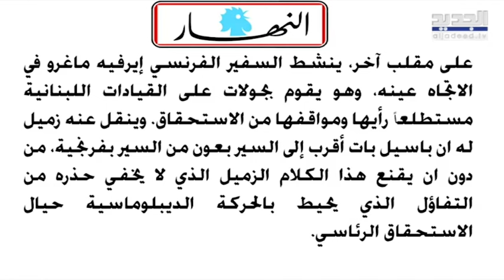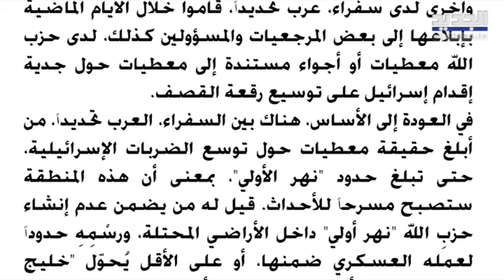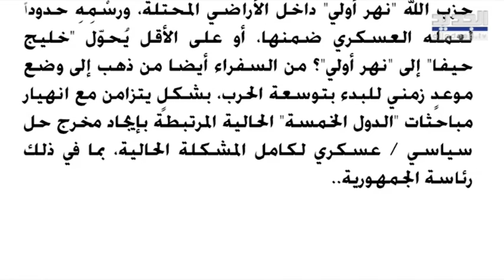صحيفة تكف عن عن تخوف من خصـ وم فرنجية من تسوية أميركية.. ما القصة؟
علمت "الأخبار" أنه جرت محاولة من قبل مرجعيات مسيحية لفحص إمكانية كسر الجمود في الملف الرئاسي حالياً. لكن الاتصالات التي جرت، دلّت على أن الأطراف الأساسية ليست في وارد البحث في خطوة كهذه الآن. وأن حزب الله على وجه الخصوص لا يجد أن هناك ما يفرض تعديلاً على موقفه الداعم لترشيح رئيس تيار المردة سليمان فرنجية، بينما يكرر المعارضون له مواقفهم، مع تحذير منهم أن تكون هناك تسوية سياسية كبيرة على هامش البحث في ملف الحدود.